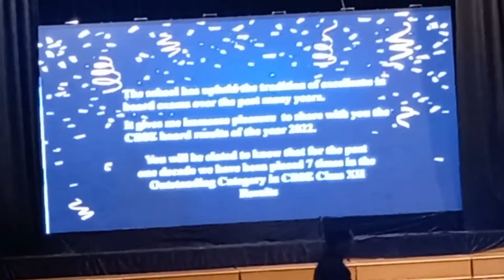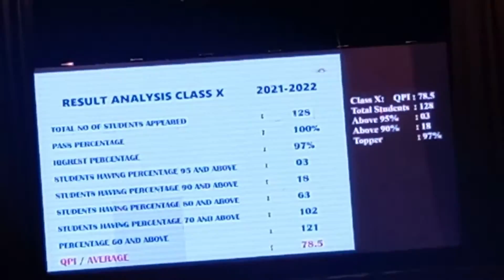नन्हें नन्हे बच्चो ने दी बड़ी सीख DAV Lakker bazaar annual concert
lakker bazaar
DAV lakker bazaar shimla school
sanjauli